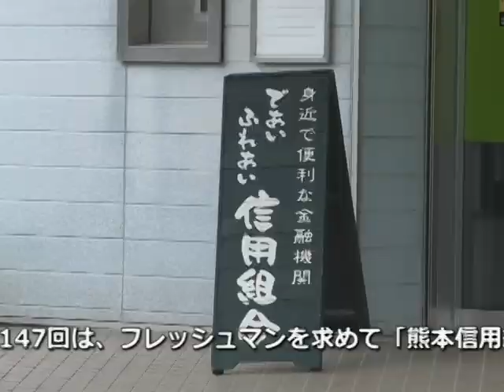令和元年フレッシュマン！5月号熊本県信用組合阿蘇支店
今回のフレッシュマンは熊本県信用組合阿蘇支店の富田はるかさんをご紹介します！